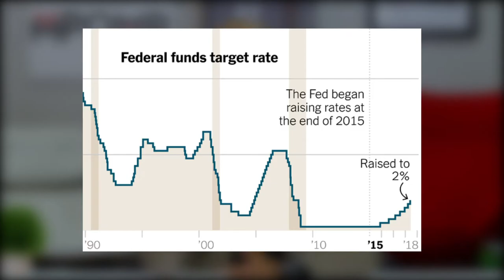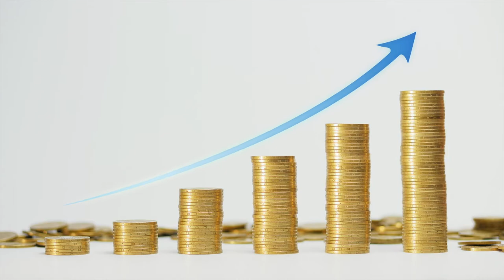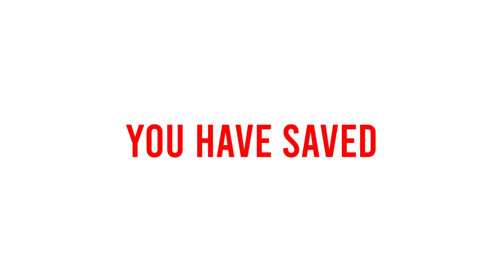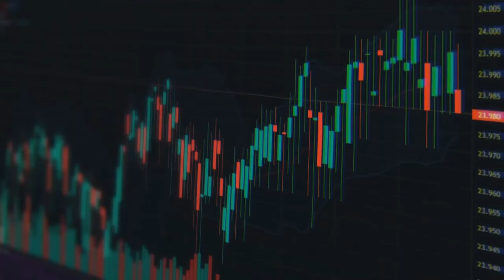Interest Rate Decisions and Investments Gold Mine!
Due to interest rate decisions and investments, the fluctuations of interest rates can send ripple effect from the national economy down to your wallet. In this video, I'll be talking about what happens when interest rates increases and its possible effects that could  impact your finances, savings, stock market, loans, and other investments. Given the rise of interest rates, it’s very important to understand how interest rate changes can affect your spending and saving habits.

CHECK OUT WHAT MUNIF ALI IS UP TO

IMPORTANT MOMENTS IN THIS VIDEO
00:00 How Do Interest Rates Affect Your Finances?
00:55 What Is A Neutral Money Policy?
02:02 Effects Of Rising Interest Rates
03:20 Advantages of High Interest Rates
04:03 What Is The Impact Of Slowing Down The Economy?
04:31 How Do Interest Rates Affect the Stock Market?